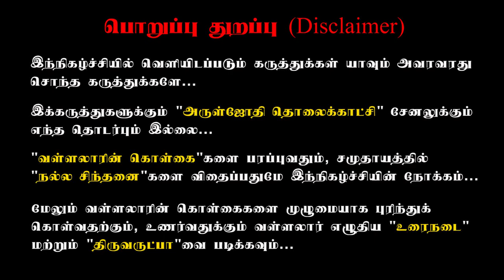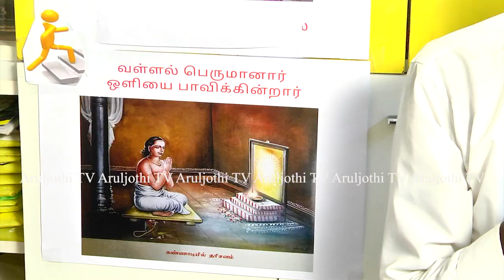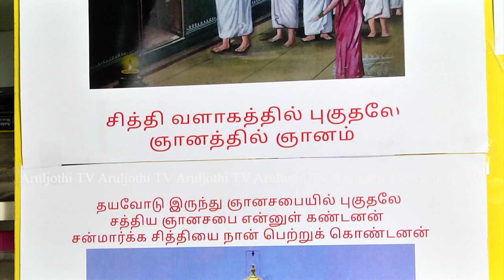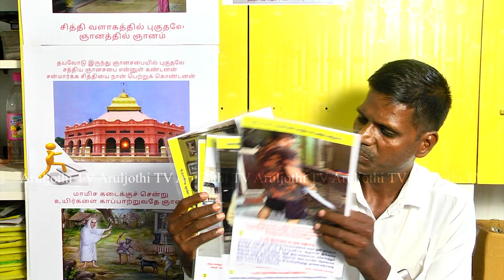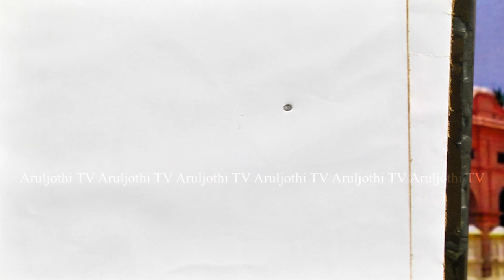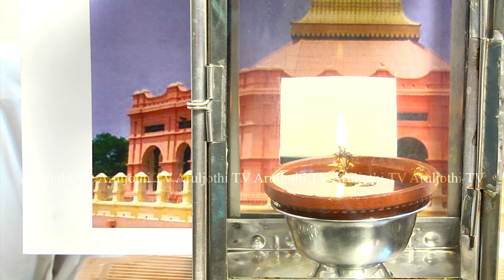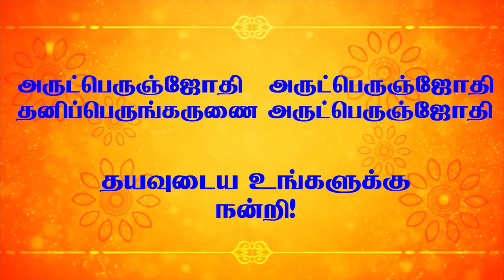புருவ மத்தியில் ஒளியை காணும் எளிய முறை.